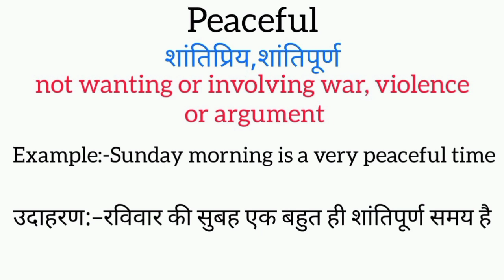Peaceful meaning in hindi || peaceful ka matlab kya hota hai || word meaning english to hindi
Peaceful meaning in hindi
Peaceful ka matlab kya hota hai
english to hindi
word meaning
what peaceful
Peaceful का हिंदी अर्थ